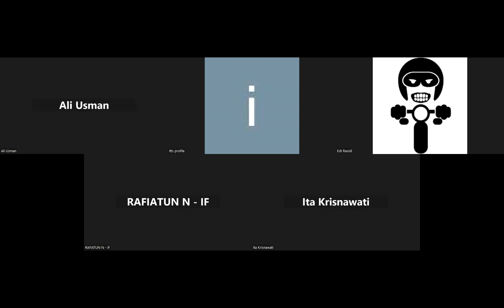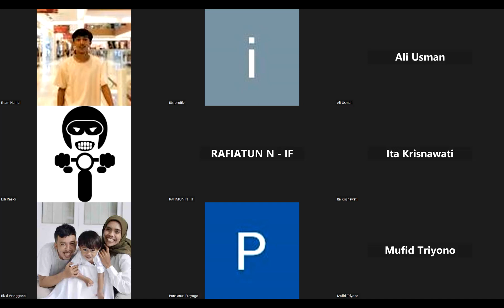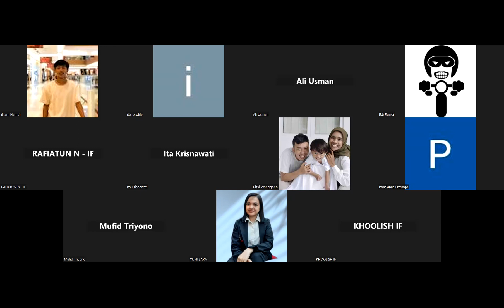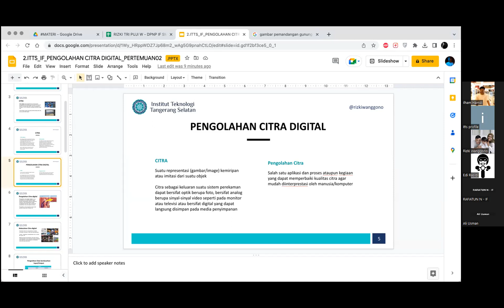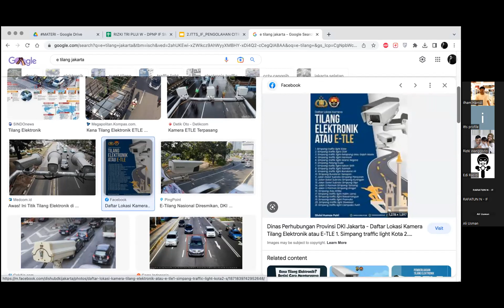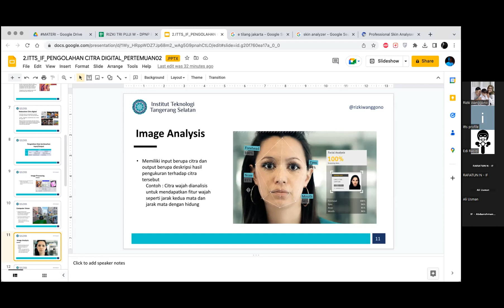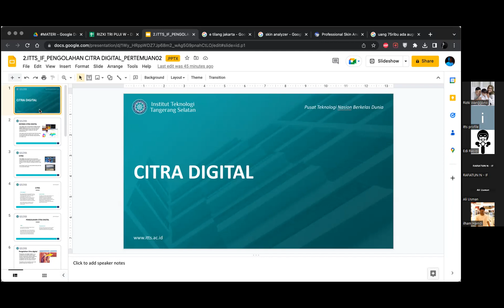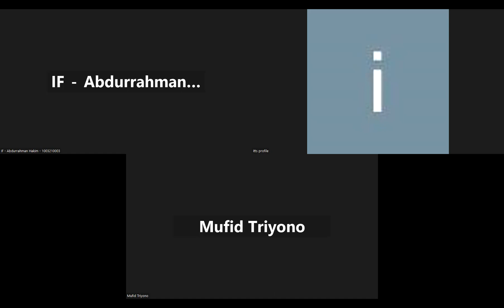2023-03-08 Pengolahan Citra Digital - Kary